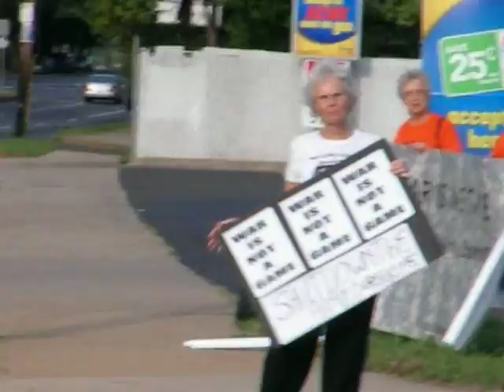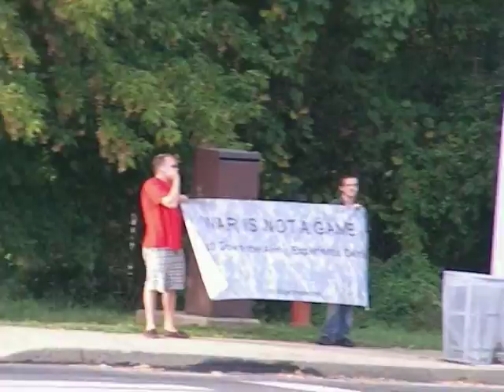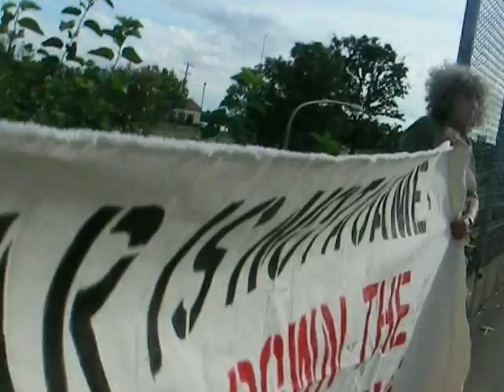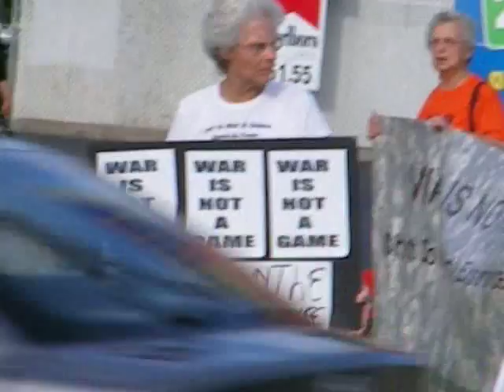Vigil at AEC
Meeting activists outside the Franklin Mills Mall handing out flyers to people about the army experience center.